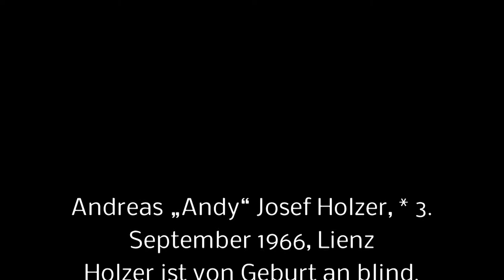ANDY HOLZER, Blind Climber, Gipfelsieg